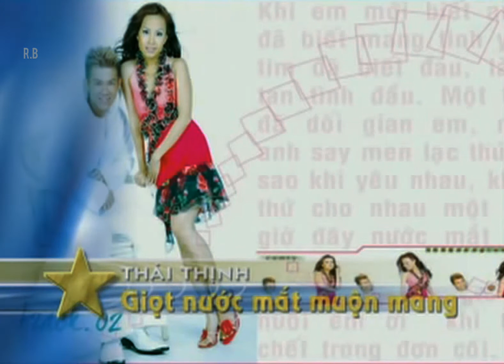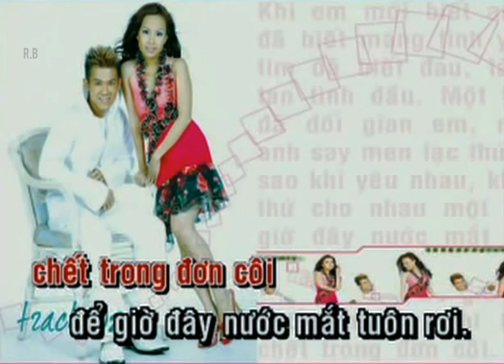[KARAOKE] Cẩm Ly - Giọt Nước Mắt Muộn Màng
GIỌT NƯỚC MẮT MUỘN MÀNG
Lời Việt: Thái Thịnh